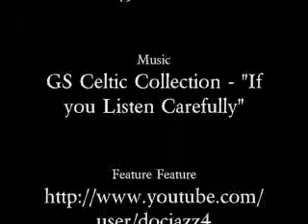MySpaceVLOG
You know MySpace and you know Spam. You should also know they go hand in hand... even on your own profile. Here are tips and tricks to get rid of that spam that you can put on your own profile.